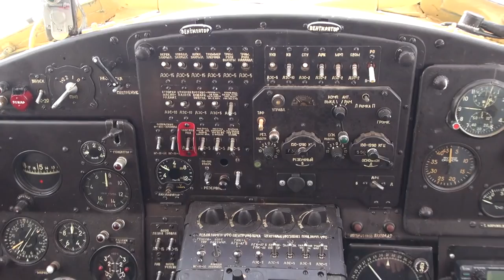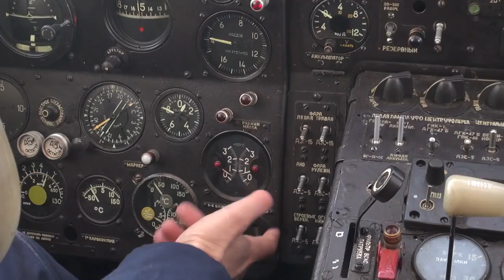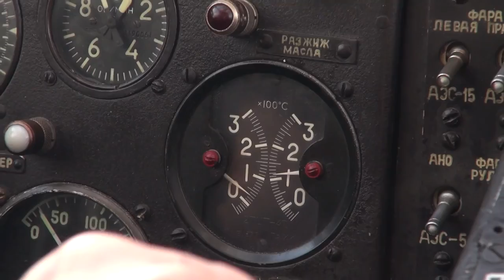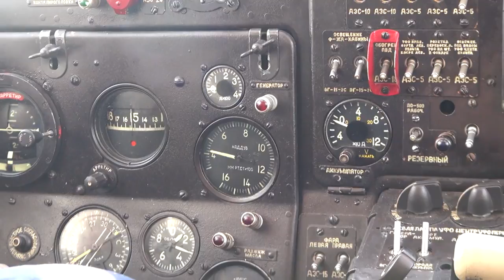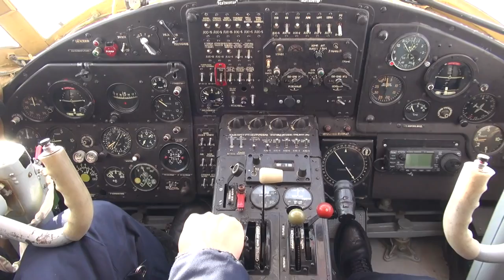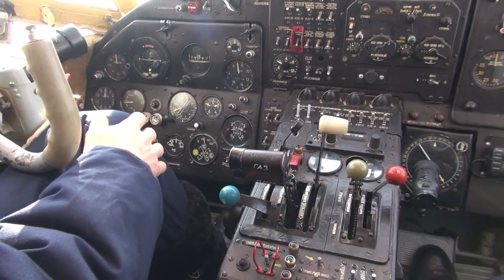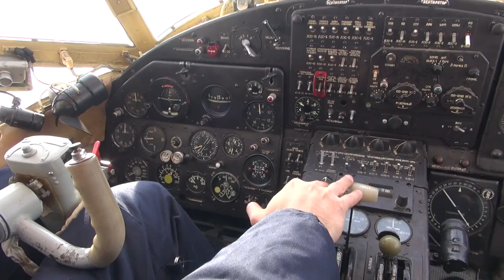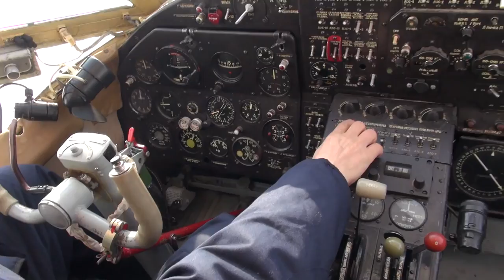Antonov An-2: Engine Start and Warm-Up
The original video by AviaBarsov Flying School is available I just added English subtitles to help my non-Russian friends flying on SibWings An-2 easily learn engine start-up and heating procedures from a real pilot.

By default the subtitles are on. If you still can't see them, click on "CC" (captions) icon to activate.